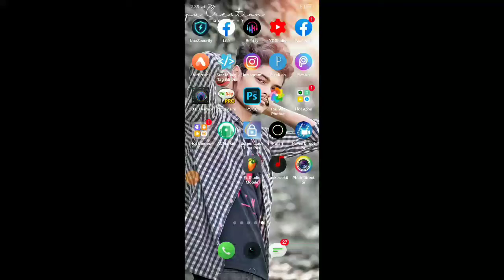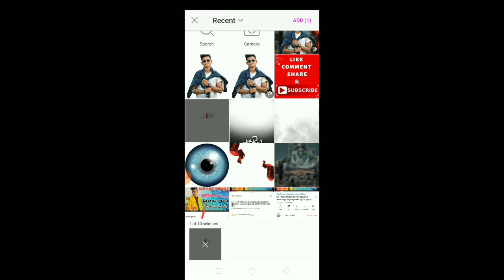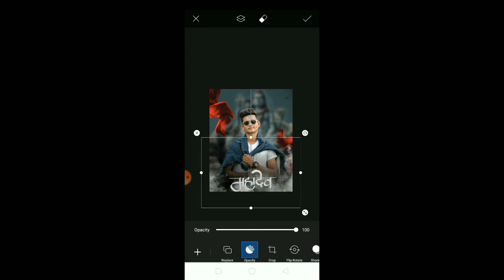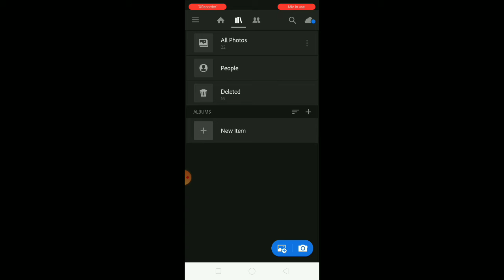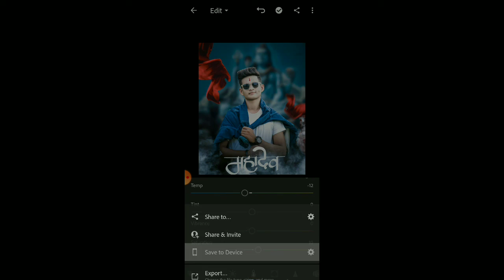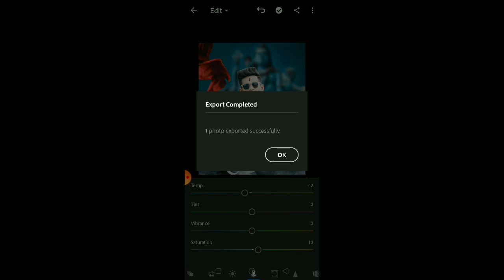Shiva Ratri Special Manipulation Tutorial / Picksart HD Editing Tutorial 2021 /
👉👉👉Download apps used👈👈👈

Here is verified site where you can earn 200K Rupees in a month!

👉👉 Watch our more vedios👈👈

👉👉👉SOCIAL LINKS👈👈👈